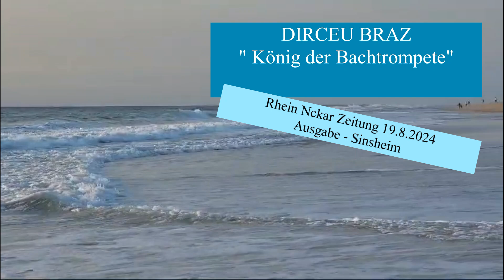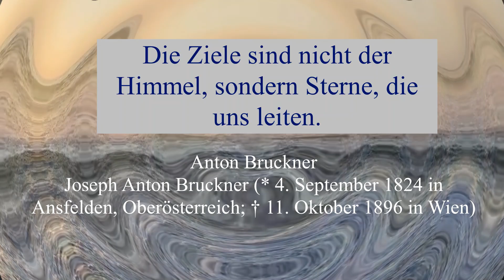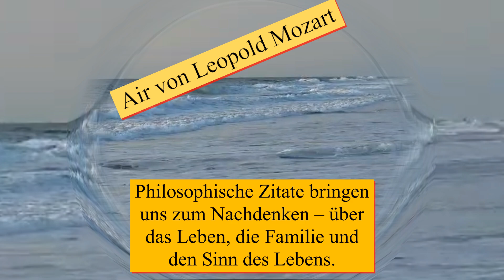Dirceu Braz "König der Bachtrompete"(RNZ Zeitung-Sinsheim) AIR VON LEOPOLDO MOZART / Suite in F-Dur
Der Rhein Neckar Zeitung schrieb  am 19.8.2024 = DIRCEU BRAZ "Der  König der Bachtrompete." --  Bilder Insel von  Sylt - Video Recording: Stephan Bried -- Video Edition: Dirceu Braz
DIRCEU BRAZ ENSEMBLE  : KONZERT TERMIN HERBST 2024
Fr. 8.Nov. 2024 20:00 Uhr  Kath. Kirche St. Laurentius
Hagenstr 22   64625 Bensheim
Sa. 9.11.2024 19:00 Uhr Kath. Kirche Heiligkreuz
Weserstr. 3 · - 64625 Bensheim
 So. 10. Nov. 2024 17:00 Uhr Markuskirche Mannheim
 Im Lohr 68199 - Mannheim
VIDEO GESTALTUNG UND EDITION: DIRCEU BRAZ